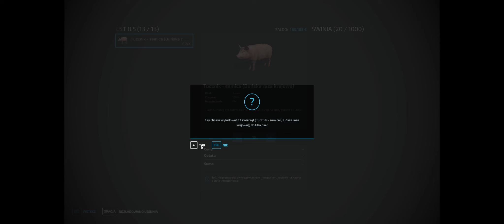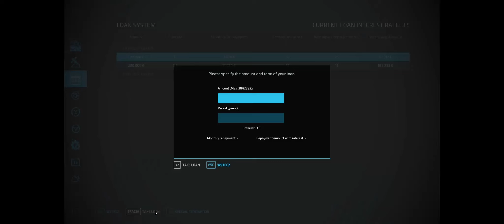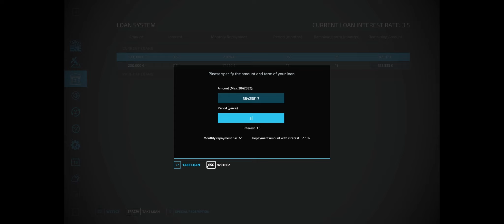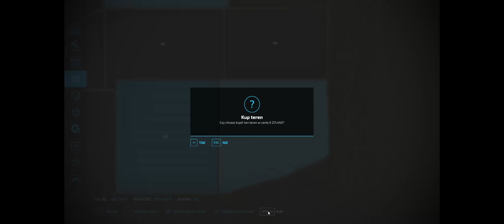Plantacja Chmielu na HOF BERGMANN FS22 ☆ #84 ㋡ Anton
Witam

Kolejny odcinek na serii Hof Bergmann do Farming Simulator 22.

UWAGA DLA GRACZY FS  PC:

🎮 Chcesz mnie wesprzeć bez ponoszenia dodatkowych kosztów? Kup FS lub DLC za pomocą tego linku i wesprzyj mnie:
Farm Production Pack do Farming Simulator 22

Mody:
Grimme Pack: